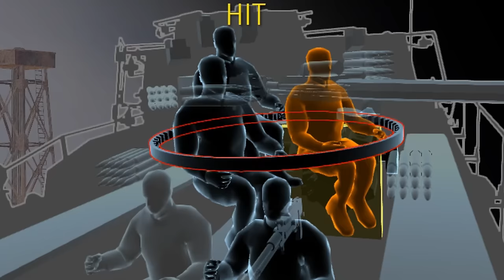This Ammo Isn't Fair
Low tier tanks in War Thunder are often limited to APHE rounds that aren't very good at getting through armor. The Swedish Strv m/41 S-I premium light tank gets around this by slinging APDS or sabot rounds, which will go through just about anything.